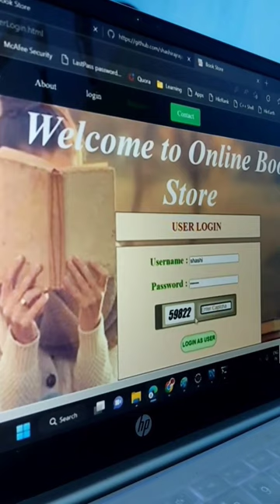Java Project | Online Book Store | BitterCode